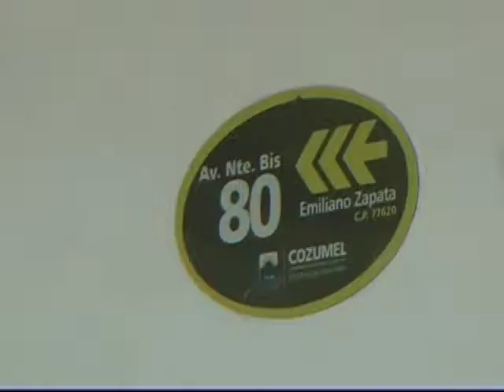emilia señala ok - Ordenador.m4v